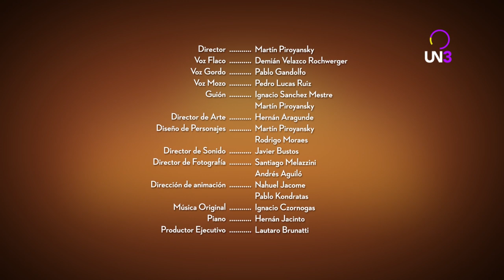BAR SAN MIGUEL | Capítulo 10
Un bar, dos amigos y una conversación bastante entretenida de la vida. En Bar San Miguel surgen muchas miradas del mundo cuando estos dos amigos se juntan a tomar café.